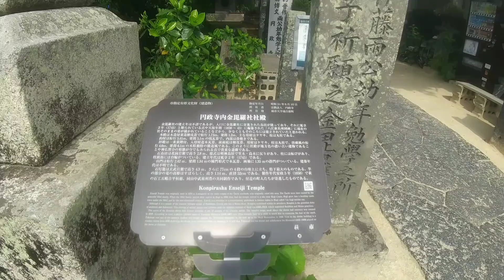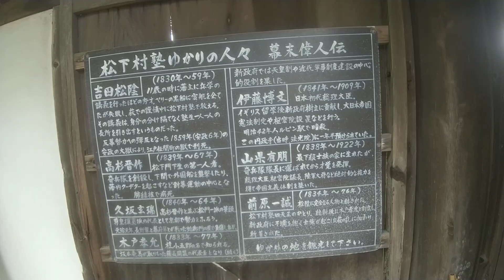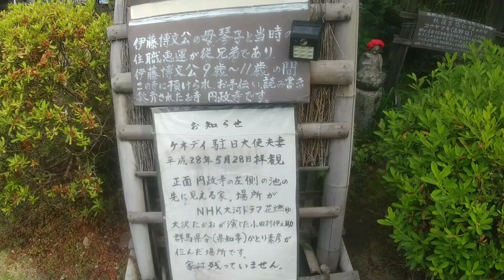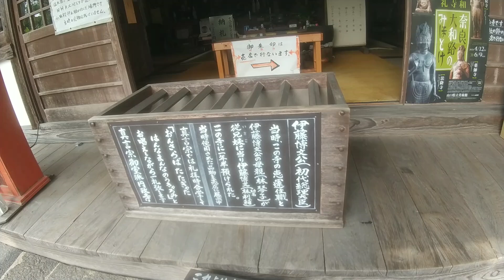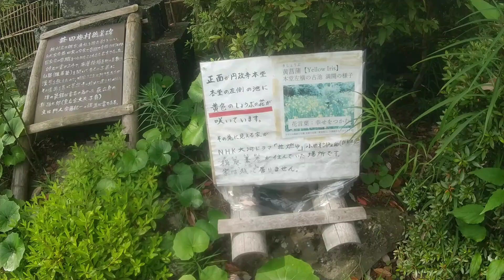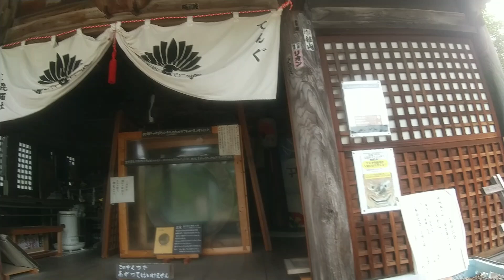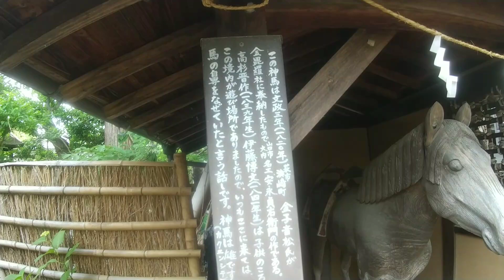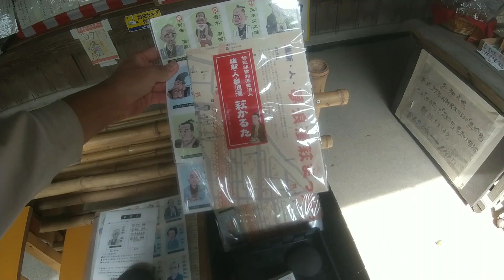伊藤博文と高杉晋作が幼少期に学び遊んだ『円政寺』に行く！【山口県萩市】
高杉晋作、伊藤博文が学び遊んだ大きな
天狗面のある寺で、金毘羅社の拝殿には、
朱色にぬられた大きく迫力ある「天狗の面」が
かけてあり、幼き日の高杉晋作は、家人にここへ
連れて来られてこの天狗の面を見せられ、物おそれ
しないようにしつけられたといわれています。
また当時11歳の伊藤博文あずかり、住職が雑用を
させるかたわら読書や習字を教えました。
 場所：萩市南古萩町